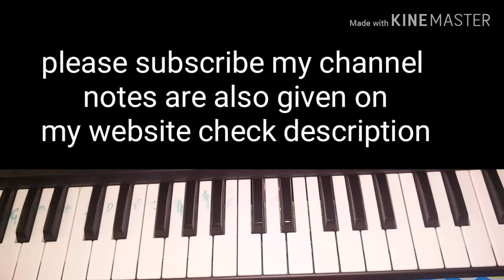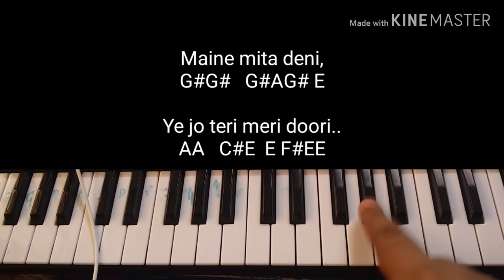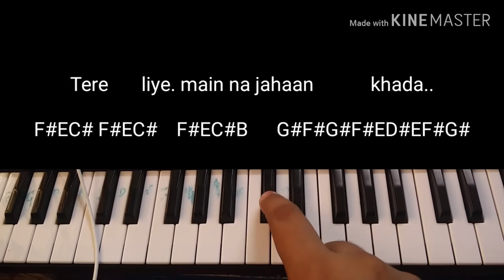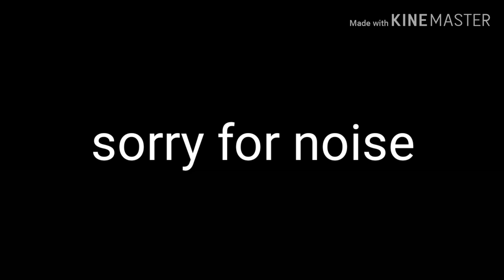Pehla Pyaar - Easy and slow Piano Tutorial with notes - Kabir Singh | Shahid Kapoor | Arman Malik.